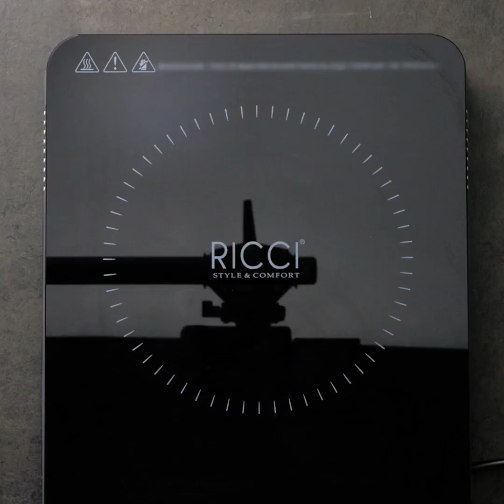36 FAJNYCH SPOSOBÓW NA FRYZURY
Niesamowite pomysły na świąteczne fryzury

- W filmiku zobaczycie jak wykorzystać plastikowe opakowania do stworzenia uroczych akcesoriów do włosów dla lalek.
- Zobaczycie jak za pomocą kleju na gorąco i ołówka stworzyć własną gumkę do włosów.
- Przyczepcie guziki do gumek, a dodacie trochę koloru swoim koczkom.
- Tym z was, które uwielbiają szaliki, pokażemy jak zapleść włosy z apaszką i potem zawiązać ją na głowie jako opaskę.
- Ugotujcie siemię lniane i wykorzystajcie powstały żel do stworzenia własnej maski do włosów, która ochroni przed gorącem.
- Obejrzyjcie filmik do końca, gdzie pokażemy wam romantyczne pomysły na fryzury bez modelowania na gorąco, które nadają się idealnie dla długich i krótkich włosów.

ZNACZNIKI CZASU:
0:07 – Rodzaje loków
2:04 – Własnoręcznie robiona gumka do włosów
3:11 – Fryzura inspirowana Fridą Kahlo
5:45 – Jak podcinać włosy w domu
6:55 – Ochrona włosów przed ciepłem
9:38 – Fryzury dla krótkich włosów
11:08 – Urocza fryzura z kokardką